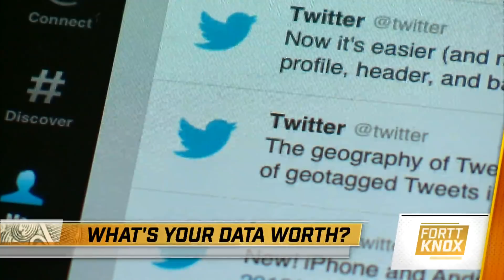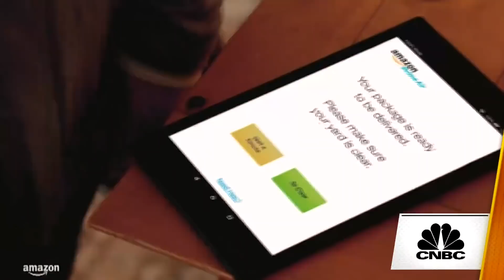What’s you data worth? | Fortt Knox